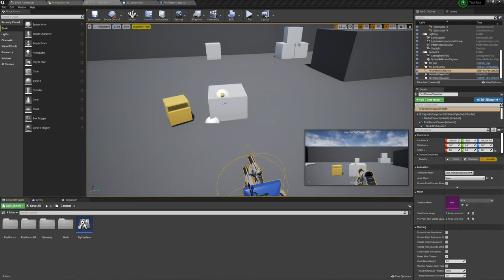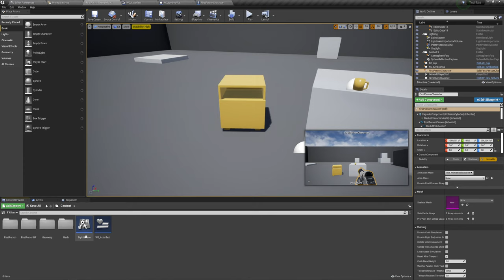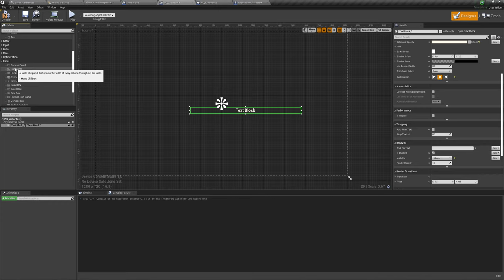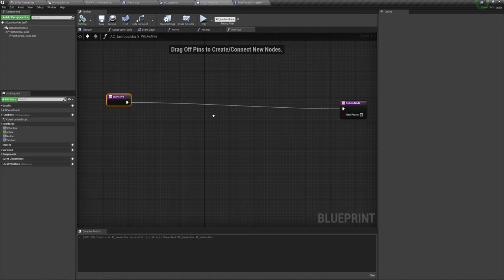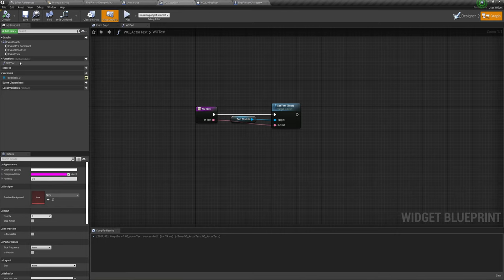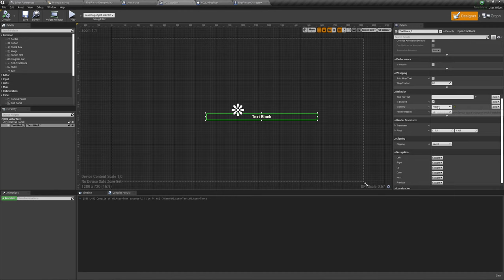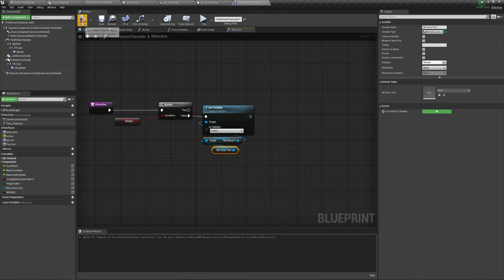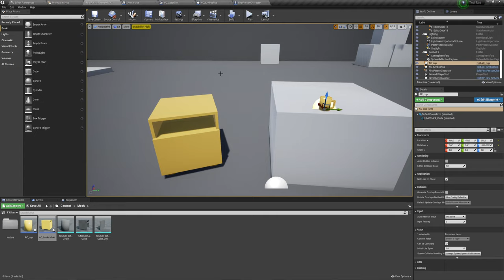Unreal Engine (UE4, UE5) - Виджет с помощью интерфейса взаимодействия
Вызываем виджет с наименованием actor'a (так же можно добавить туда описание или необходимые характеристики)